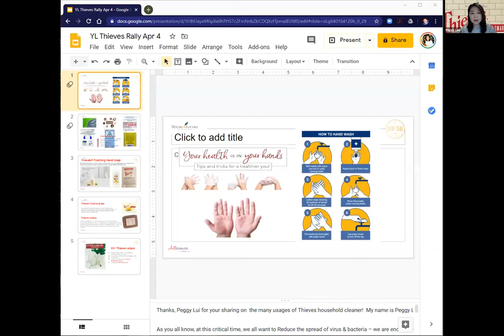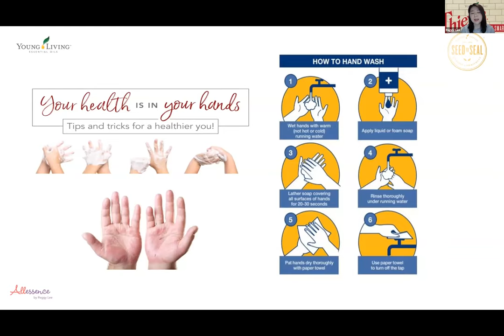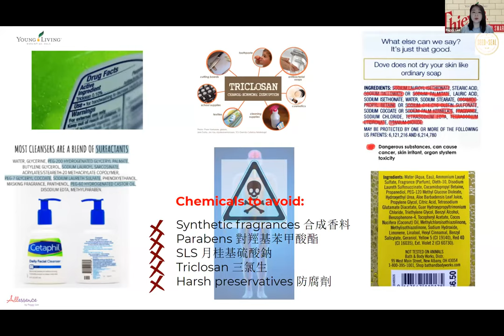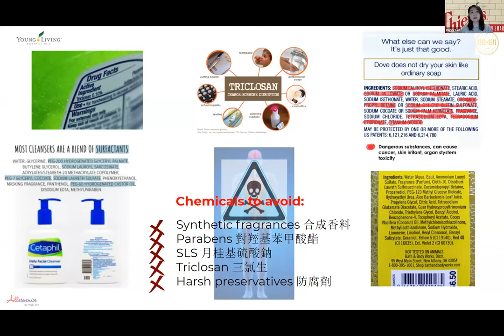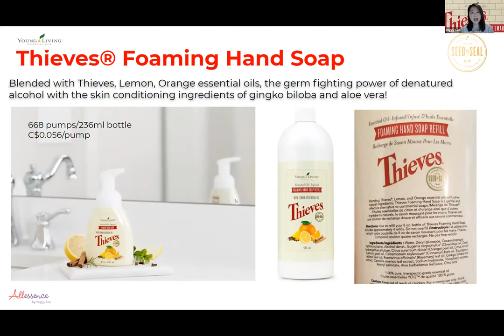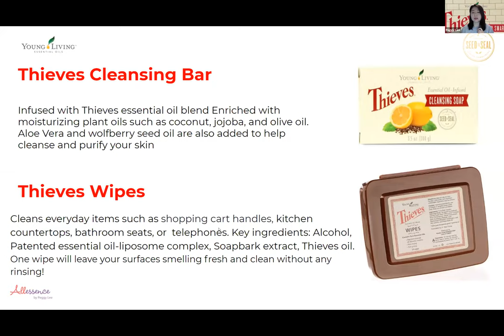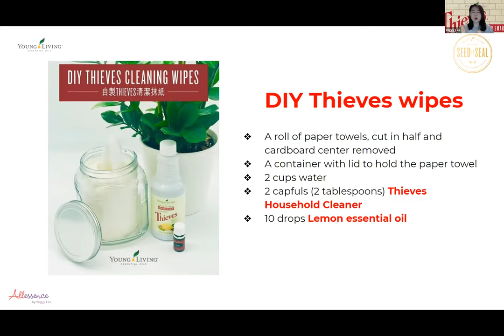無毒家居- Thieves 盜賊洗手液及濕紙巾介紹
你知道你屋企有幾多有害物質存在喺你嘅清潔劑，洗手液等等入面嗎? 要對自己同家人好啲，可選擇Young Living Thieves 盜賊
天然無毒家居個人衛生用品🤗

短片內容源自2020年4月24日無毒家居- 網上講座